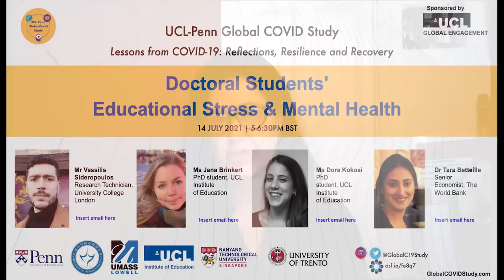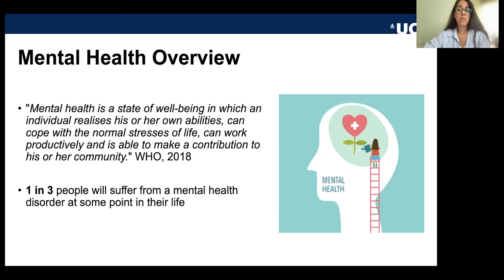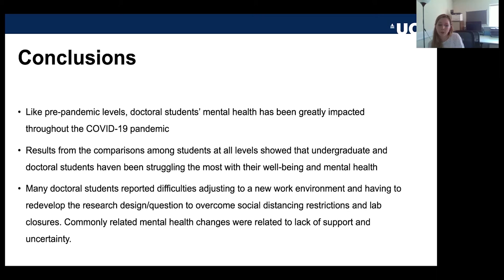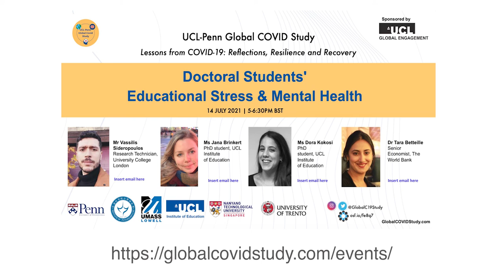Summer Webinar 4 - Doctoral students' educational stress and mental health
Webinar 4 highlights.